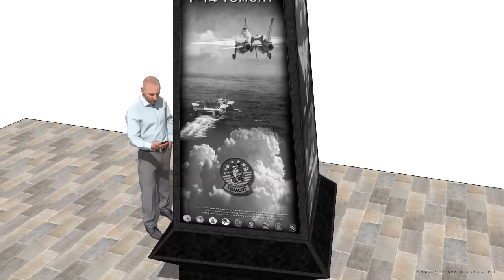F14 Tribute2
F14 Concept for Virginia Beach,  VA.